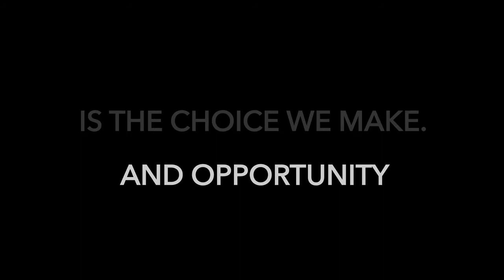Challenges Are Opportunities